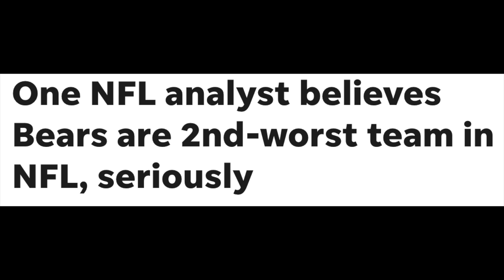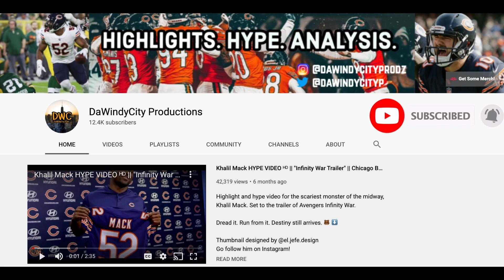Why the Media Hate is a GOOD Thing for the Bears || Chicago Bears Discussion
In this video, I give you guys my opinion on why the media slander that the Bears have been receiving this offseason is the best possible thing that could happen to them. We lost our edge in 2019. It's time to take it back.

Chicago Bears || 2020 Bears Predictions || Media Hate || Free Agency || Mitch Trubisky || Matt Nagy || News || Analysis || Predictions || Highlights || Khalil Mack || || NFL Draft || Bears Record Prediction